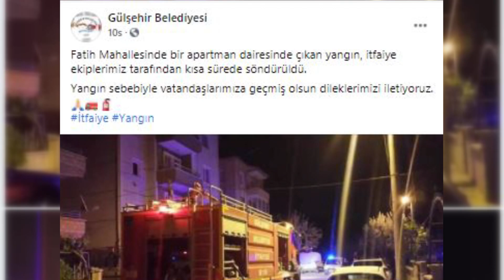NEVŞEHİR'DE ÇIKAN YANGIN KORKUTTU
Gülşehir dün gece bir apartman dairesinde çıkan yangın itfaiye ekipleri tarafından söndürüldü.